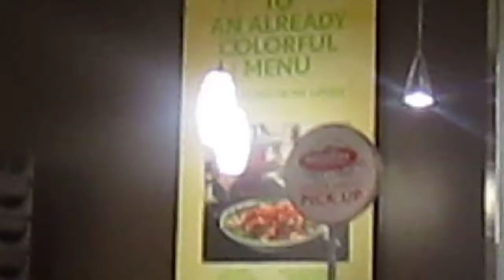Noodles & Company Scavenger Hunt Dinner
After the epic scavenger hunt created by Stephanie K. and Erin we all gathered at Noodles & Co. for a great dinner.